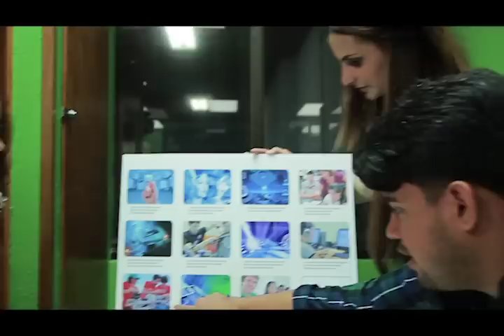Hay un Lugar...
Anuncio Sagrado 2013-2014. Te queremos en Sagrado.